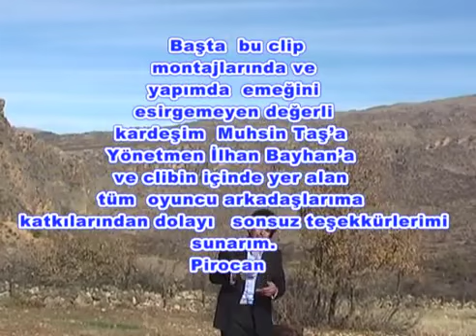Grani düğün halay govend şevko - bendatemam kürtçe hareketli